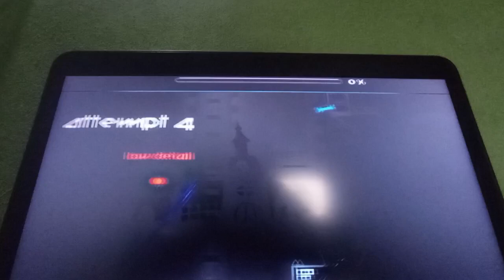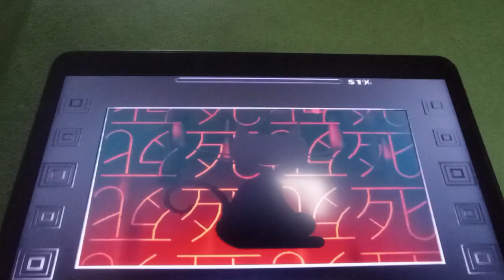Buried Angel by f3lixsram / Demon #217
difficult: insane 8* (easy demon)
enjoyment: 10/10

I beat it on September 19 2023